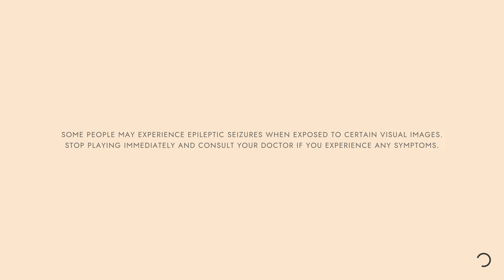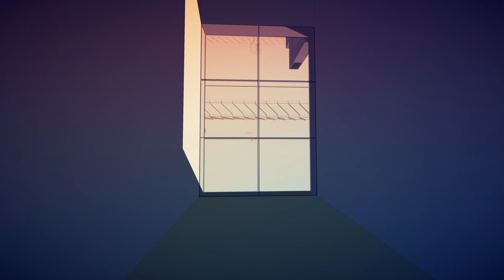Manifold Garden - Gameplay [PC/4K]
Explore a beautiful Escher-esque world of impossible architecture.  Manipulate gravity to change your perspective and see the world in new ways.